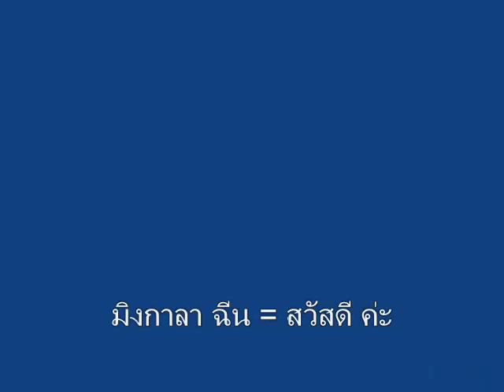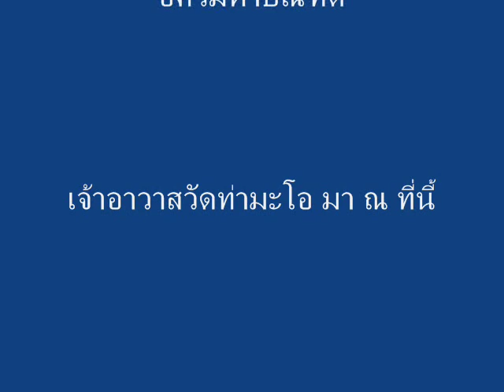ภาษาพม่า ตอน1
ภาษาพม่า(เมียนมา)สบายๆสไตล์เรา ตอน 1 - สวัสดี // 'Learn Myanmar' series for Thai speakers. CC: BY-NC-SA // ภาษาพม่าเรียง "ประธาน+กรรม+กริยา", คำขยายส่วนใหญ่ ใส่ไว้ข้างหน้า // ไวยากรณ์พม่าคล้ายภาษาญี่ปุ่น และมักจะมีอะไรที่ตรงข้ามกับภาษาไทยเป็นส่วนใหญ่